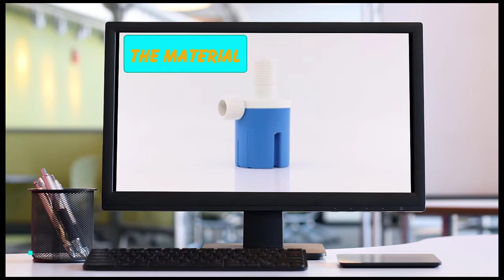Updated Version of Valve- សន្ទះបិទបើកទឹកអូតូជំនាន់ទី៣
It is the 3rd generation of water level control valve, you'd better use this new one than the old round valve. The quantity is really good. First, I didn't believe what seller told me, I decided to get and test it, so now my valve still usable, about 5 years now.